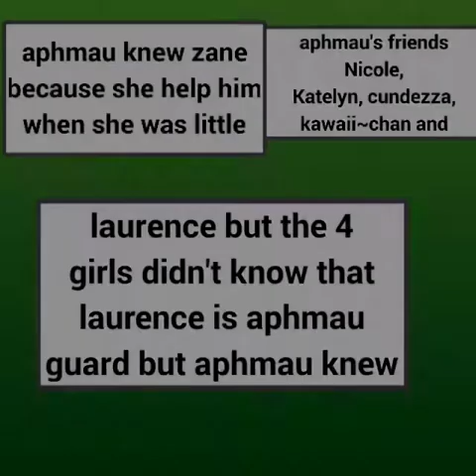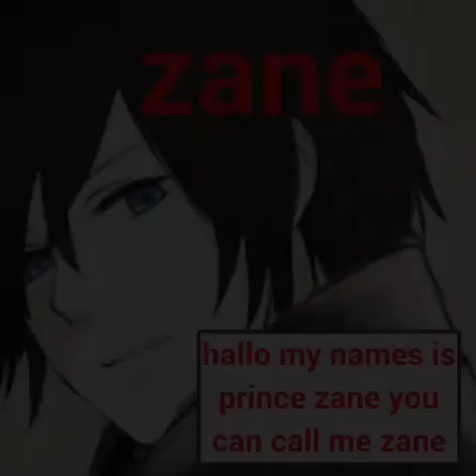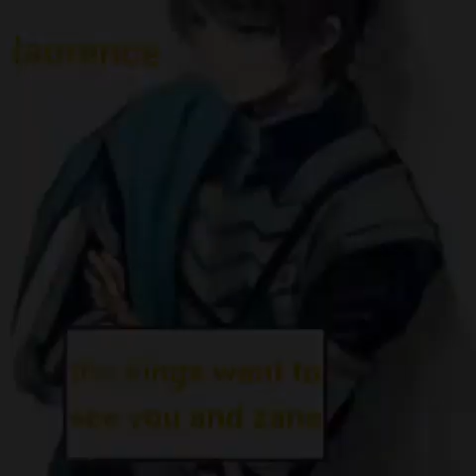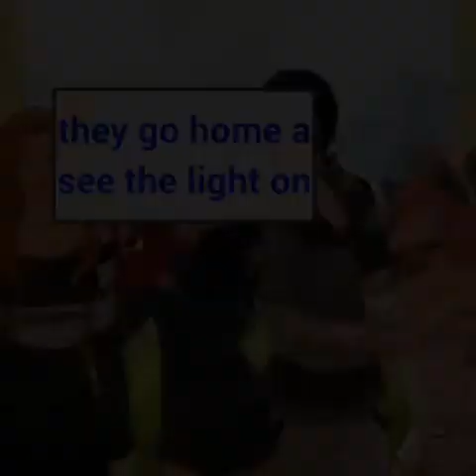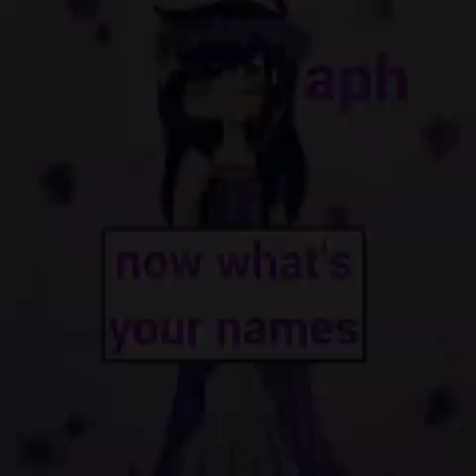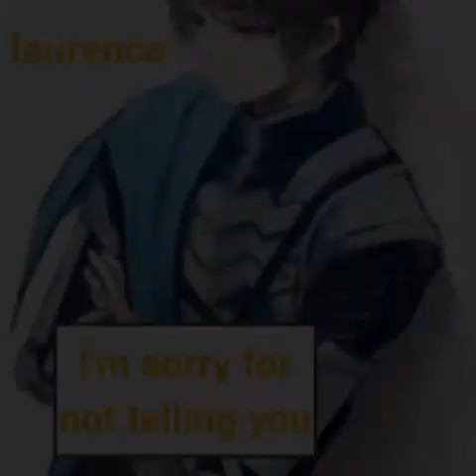Zanemau snow white ep 1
Sorry  I fell asleep last night while I try to make this video